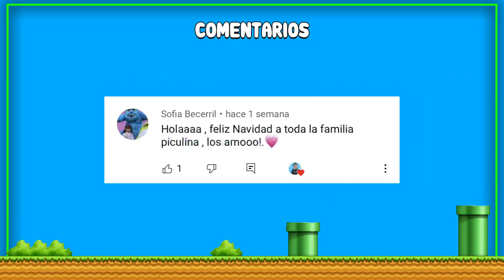ACAMPANDO EN LA SALA DE MI CASA! esto paso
hola chicos fue super divertido poner una casa de campaña en mi casa vengan a divertirse con migo